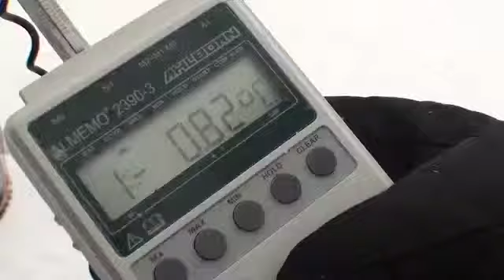YEP Kamchatka - Selection Camp (October 2010) - Bike & Environmental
Blog written by Ariane and Gosia

It's Day 6, and we're realising our wonderful time at this camp is flying by - we're already half-way through! Strapping on our helmets and clicking on the lights of our headlamps, we hopped onto our mountain bikes and whizzed up and down long roads, and through tunnels - with a few of us inevitably colliding! After an hour or so, we returned back to the hotel to fill our empty stomachs, and attended a well-anticipated lecture on Kamchatka held by Dr. Roswitha Stolz.

We were thoroughly educated about Kamchatka's geographical features, mainly focusing on volcanoes; native tribes and vast history. In addition to this, we got the chance to hear some of Dima's personal experiences in Russia! The stories he shared of his adventures around his homeland got us laughing and shrieking in excitement and awe every few minutes. It enhanced our idea on what to expect in Kamchatka, as well as the beautiful scenery its known for.

After lunch, we continued to learn about how glaciers are formed, snow measurements and equipment we use. This information is vital for our trip tomorrow to a snowy glacier! We're all really excited and are looking forward to it! We hope to have a fantastic experience tomorrow at the glacier and we hope you'll tune in for more updates soon!

Right now we're thinking: "Wundervoll!" "¡Fantàstico!" "Kif!" "Baik!" "好!" "énorme!" "Zajebiście!" "Awesome!"